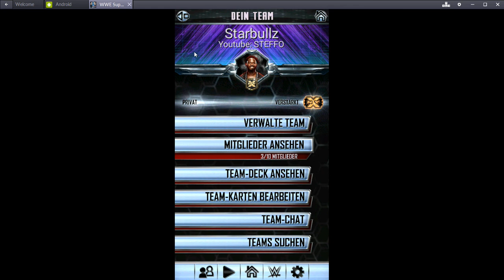WWE Supercard deutsch #03 / Wir suchen DICH!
Gruss STEFFO